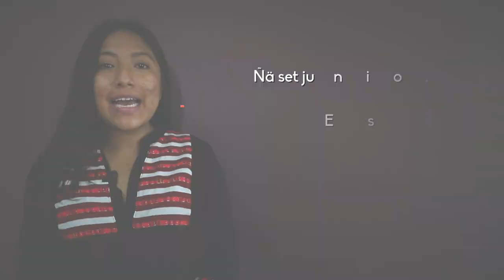Cápsula en chinanteco del Papaloapan | Observación Electoral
Spot en chinanteco del Papaloapan |🔎PorTuDemocracia te invitamos a realizar observación electoral en las

Podrás observar todas las etapas de la jornada electoral el póximo 5dejunio. , tienes hasta el 7 de mayo.